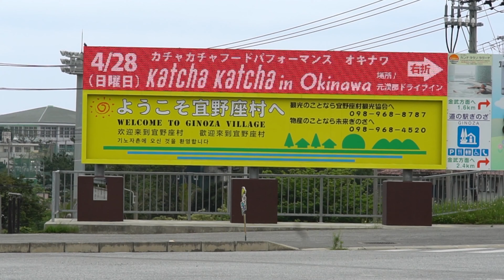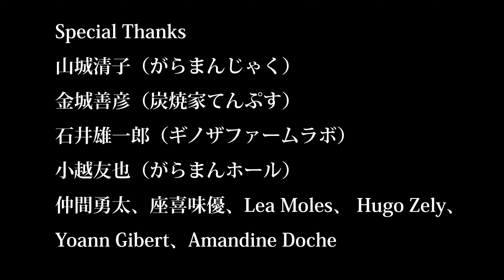KatchakatchaÀ Okinawa -カチャカチャ フードパフォーマンス in 沖縄-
Katchakatcha
À Okinawa
カチャカチャ　フードパフォーマンス in 沖縄

カチャカチャは「食」を通して、その香り、風味、質感、感覚的経験において芸術的創造を人生に提案するアート・プロジェクトです。このカチャカチャは沖縄の伝統行事、シーミー（清明祭）から着想を得ました。

シーミーでは一族がお墓に一堂に会し、各世帯が持ち寄ったご馳走や酒、花をお供えし、その後、お墓の前で家族そろって御馳走をいただきます。

これはお葬式から死後の世界を通過するまで、つまり、肉体の死後に魂が辿る道のりを料理によって具現化し、参加者に体験させるものです。

葉っぱの器に植物の茎を使っていただく山菜、月桃の香りがするゼリー、スパイシーな調味料で食すマグロの刺身、氷を彩る海の幸、吊り下げられたクッキー。知っているけれど初めて見る景色と味に、参加者は驚きながらも五感を使って楽しんでいました。